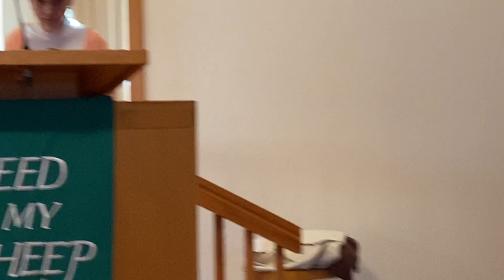Worship Service for June 14, 2020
We have special hymns for Flag Day and a soloist.
The sermon is on Romans 5:1-5 - Suffering can lead to Hope